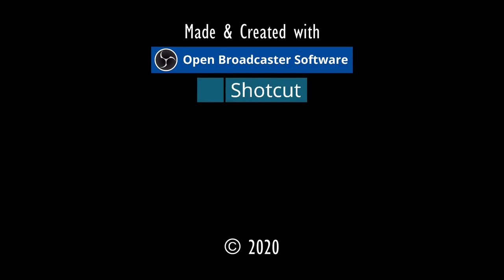BUDDLER ZUR MINE.⚓ODYSSEE-Im Auftrag des Königs, V2.6 (L'Hiver) #225★Let's Play [Gothic 2 Mod][GER]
Entwickler/Publisher:
Piranha Bytes/Jowood